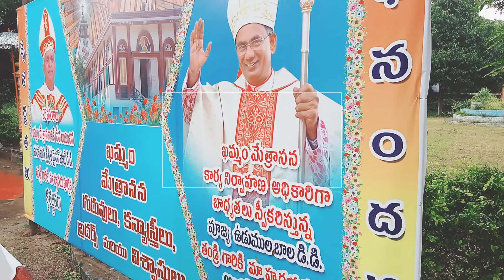khammam New bishop in Most Rev .Udumala Bala D .D function in Karunagiri church in Naidu peata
khammam New bishop in Udumala Bala Reception in karunagiri church Naidupeata
hanvika Bandela youtube video youtube Telugu#khammam fish exhibition place places to visit in khammam

hanvika Bandela YouTube channel.
hanvika Bandela youtube ఛానల్.
hanvika Bandela youtube videos#youtube telugu#youtube shorts.